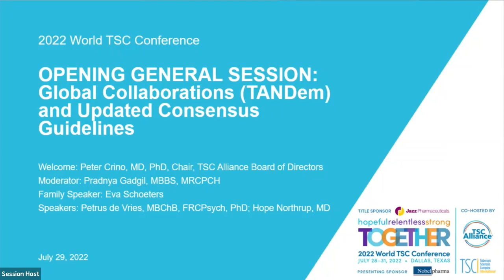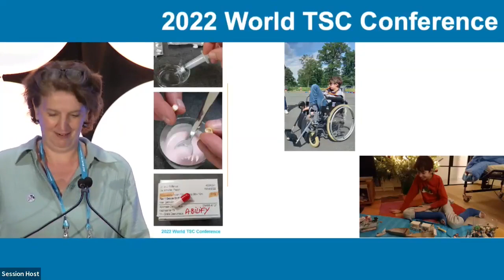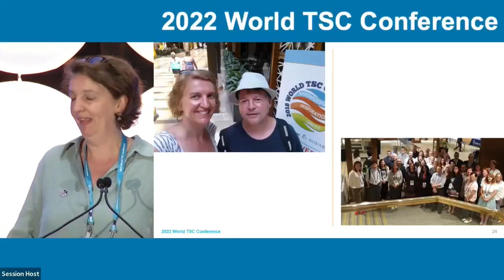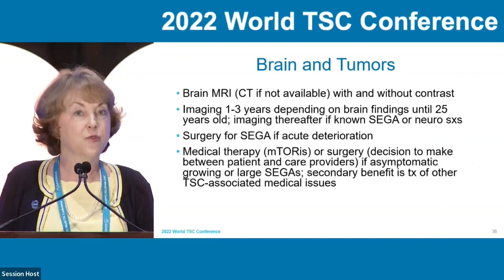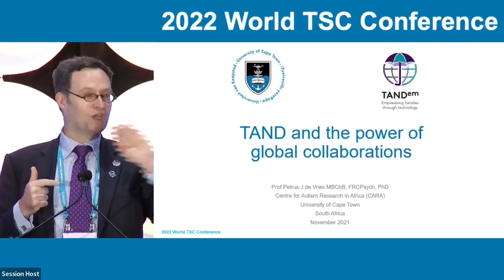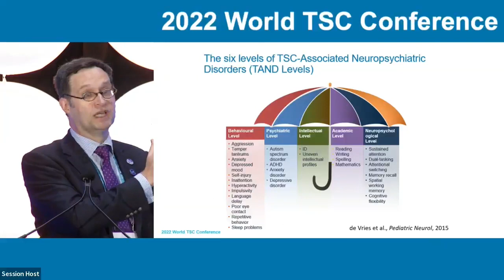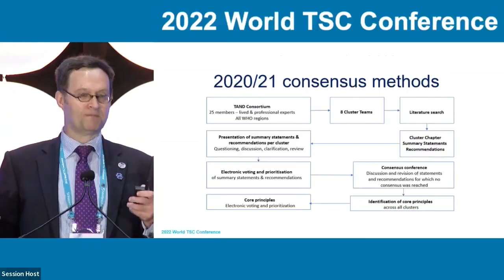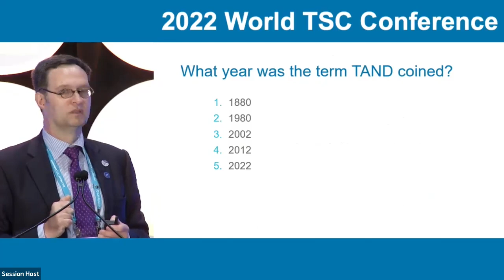Global Collaborations (TANDem) and Updated Consensus Guidelines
This session was videotaped during the 2022 World TSC Conference, held in in Dallas, TX, July 28-31, 2022, and co-hosted by the TSC Alliance and Tuberous Sclerosis Complex International. Bonnie and Jonathan Rothberg and family.

The conference's opening session showcases the powerful impact achieved through international collaborations: (1) recently published updated global consensus guidelines for diagnosis, surveillance, and treatment of TSC, and (2) the TANDem Project, empowering people living with TSC to learn to identify TSC-associated neuropsychiatric disorders (TAND) and thereby benefit from timely support.

Welcome: Peter B. Crino, MD, PhD, Chair, TSC Alliance Board of Directors
Moderator: Pradnya Gadgil, MBBS, MRCPCH
Family Speaker: Eva Schoeters
Speakers: Petrus de Vries, MBChB, FRCPsych, PhD; Hope Northrup, MD

To view all session videos from the 2022 World TSC Conference, go